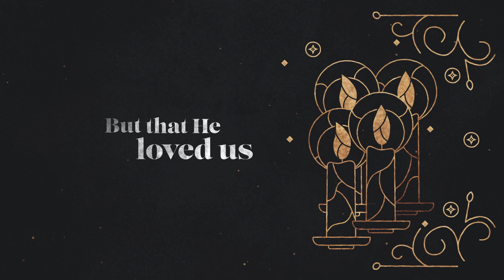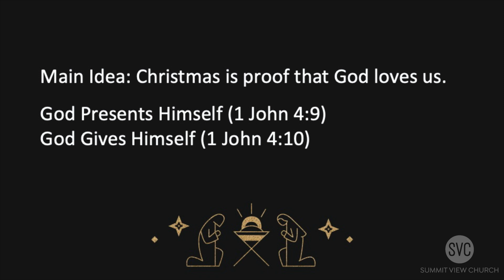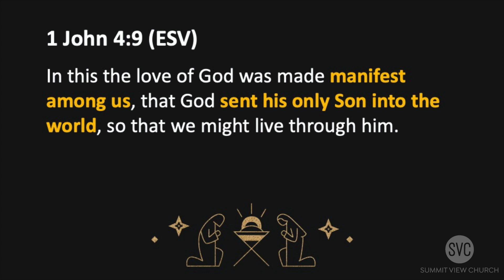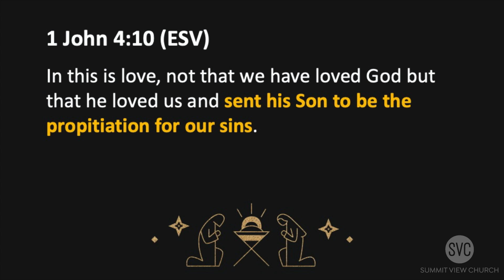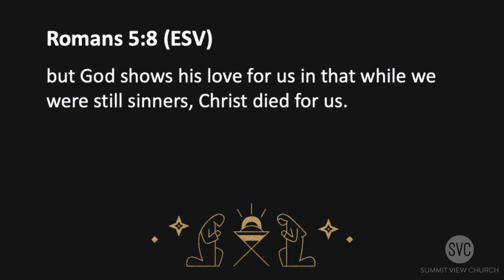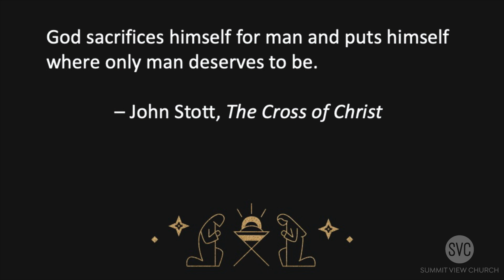12/24/23 | Love | Kyle Wetzler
We're so glad you're here! Join us as Pastor Kyle leads us through a study of Love.

Were you challenged or encouraged by the message you just heard? We'd love to help you take your next spiritual step.